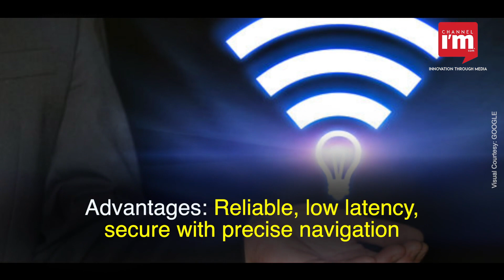Li-Fi Technology: The Future of High-Speed Wireless Communication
The Institute of Electrical and Electronics Engineers has officially declared 802.11bb as the standard for light-based wireless communications, known as Li-Fi. Li-Fi technology utilises LED light bulbs as routers and operates on optical wireless communications (OWC) instead of radio frequencies like Wi-Fi.